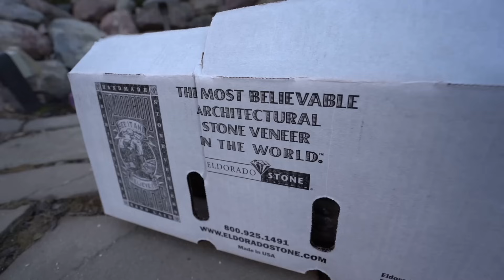A Day in the Life of a LUXURY Custom Home Builder! (Nothing Goes Right!)